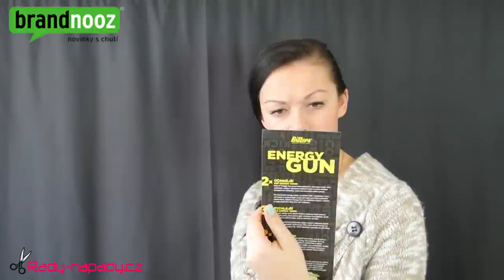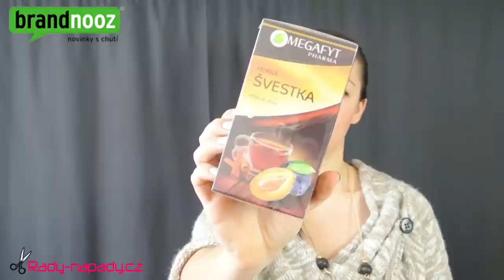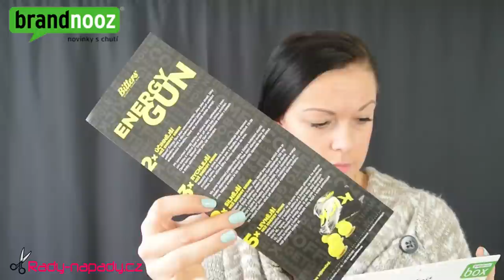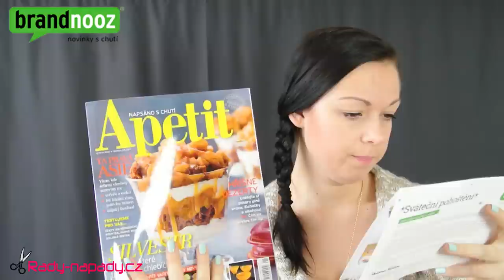Brandnooz box - Prosincová edice 2014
Hudba ve videu:
Zvuková knihovna YouTube (song: 12 Days of Christmas - Instrumental)

Technika:
Notebook: Asus X550VB-XO016, SSD disk Crucial MX100 512GB
Foták: Nikon 1 J1 (objektiv 1 NIKKOR VR 10–30 mm f/3,5–5,6)
Mikrofon: RODE Podcaster
Osvětlení: 1x softbox 40x40